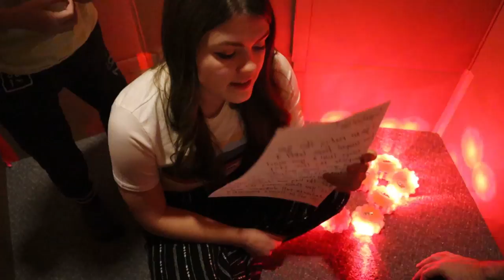Mysterious Hacker Package Opening! Time Running Out! / That YouTub3 Family I Family Channel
We have to exit this escape room before the mysterious hacker package opens.  Time is running out!